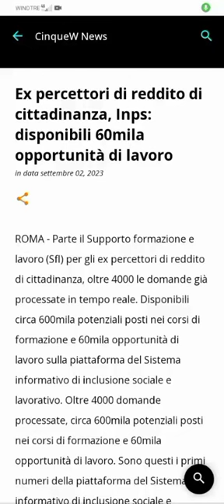Ex percettori di reddito di cittadinanza, Inps: disponibili 60mila opportunità di lavoro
OFFERTE FORMATIVE
ROMA - Parte il Supporto formazione e lavoro (Sfl) per gli ex percettori di reddito di cittadinanza, oltre 4000 le domande già processate in tempo reale. Disponibili circa 600mila potenziali posti nei corsi di formazione e 60mila opportunità di lavoro sulla piattaforma del Sistema informativo di inclusione sociale e lavorativo...